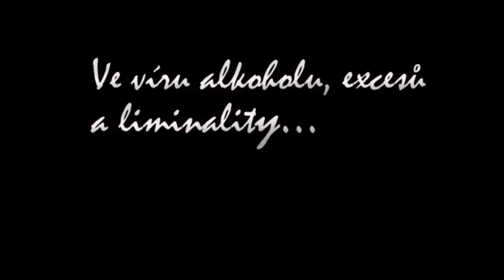Masopust v Postřekově (2008)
Postrekov